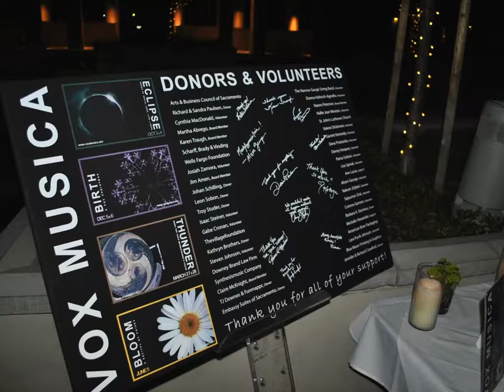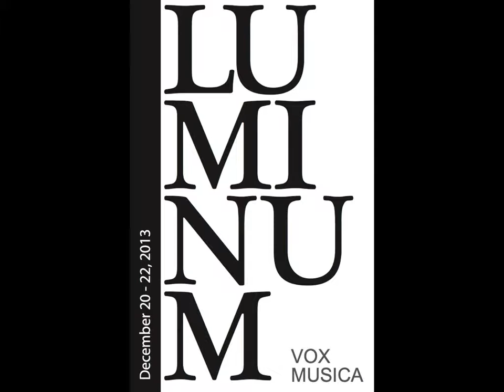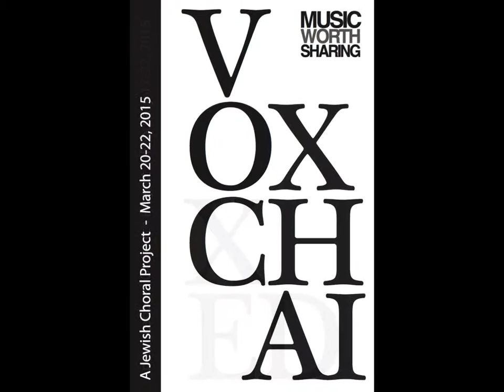Ten Years of Vox Musica!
Here is an look into Ten Years of music making and contributions to our community and choral art. Vox Musica's MyVoxStory !